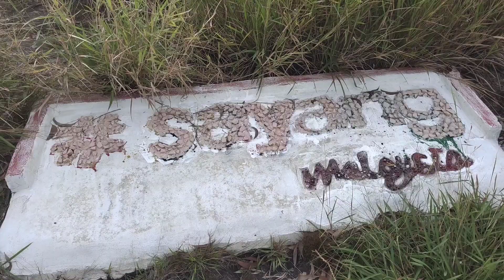登山Vlog：Chimney Hiking Trail